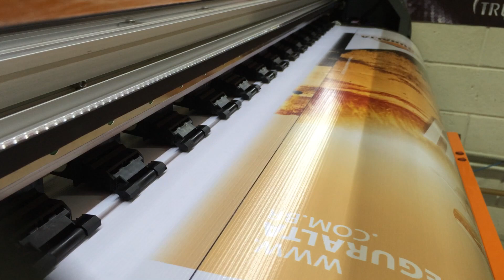Impressora Digital Bannerjet em 1 dia de produção na BM1 Digital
Impressora digital com cabeça Epson dx7 de 1440 dpi,
Com essa plotter de impressão digital, você pode produzir Adesivos, banners, Lonas, personalizações de geladeira, carros, fachadas entre outros.